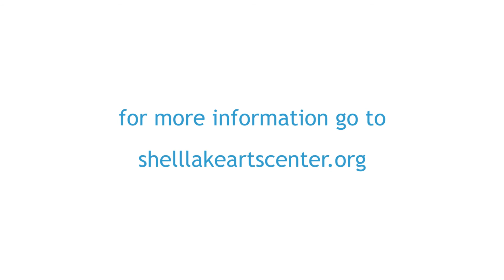Guitar & Bass Workshop 2016